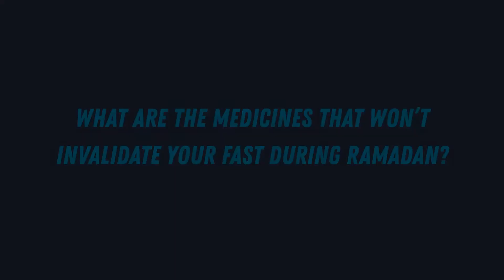What are the Medicines that Won’t Invalidate Your Fast during Ramadhan?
Some of us are still confused as to which medications can and cannot be taken during fasting. 🤔​
In this video, our Chief Medical Officer from Columbia Asia Hospital - Puchong, Dr. Thiyagu Rajagobal, shares the medication that you can take during fasting won’t invalidate your fast.​
Ramadhan Mubarak, everyone! 😁🤲​